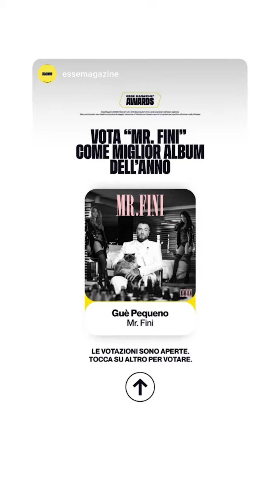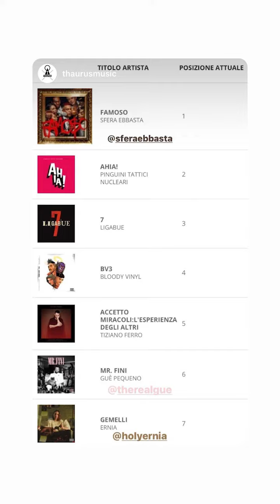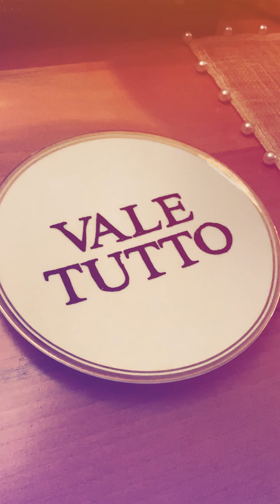GUÈ PEQUENO NUOVE INSTAGRAM STORIES!